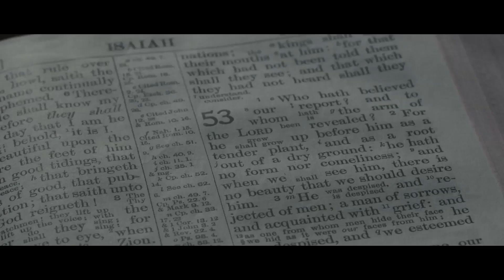Dave Niblock - Move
Have you ever felt stuck in the mundane, or maybe in poverty or sickness? A lot of people live like they're done and ceased but God's message for you through the Story of Moses in Exodus 14 is this: MOVE ON!

In this Message Ps @daveniblock demonstrates so powerfully why movement is crucial for being alive: "God can part the Red Sea, but He wants YOU to move through it!"